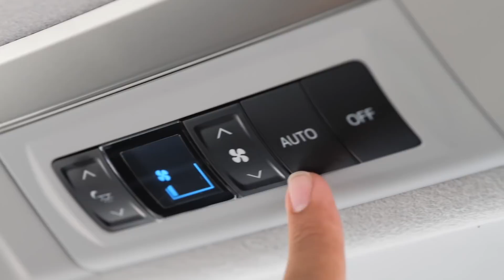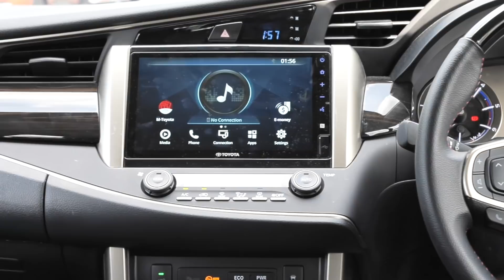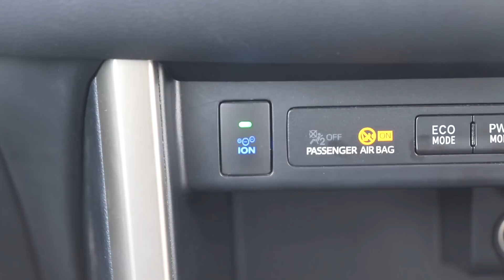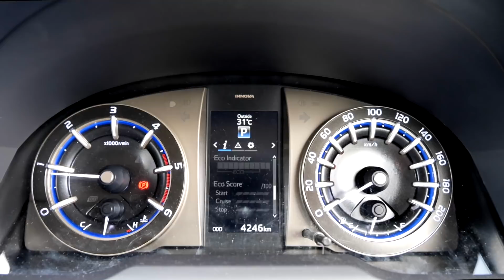TERNYATA INNOVA VENTURER BARU LEBIH IRIT DAN KENCANG!! | TOYOTA KIJANG INNOVA VENTURER 2.4 DIESEL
Sekilas memang Facelift yang diberikan pada Innova Venturer terbaru kemarin memang hanya sebatas estetika saja. namun ternyata Toyota memperbaiki sisi mesin Venturer sehingga dapat menghasilkan Akselerasi yang lebih baik juga Efisiensi yang lebih baik. apa saja ya perubahan yang dilakukan Toyota?

Videographer:
Reza RFR
Jason Andhika Syarief
Reiner Karnadi

Editor:
Reza RFR

Directed by:
Reza RFR